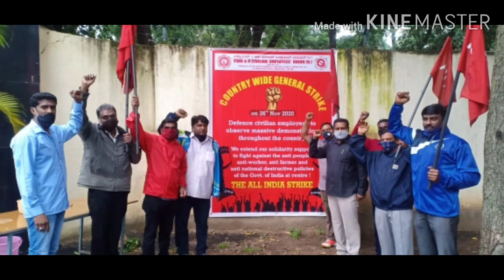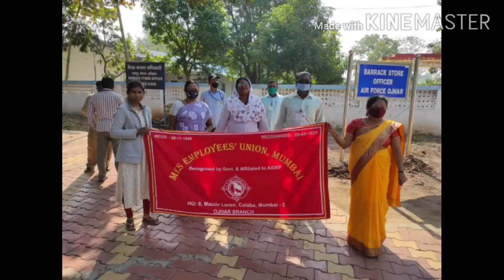Defence Civilian Protest Demonstration - General Strike, 26.11.2020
Aidef follower :